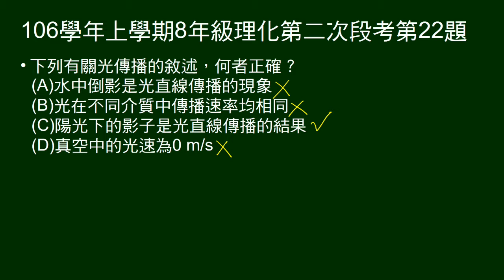106學年上8年級理化二段第22題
問光傳播的敘述，何者正確。